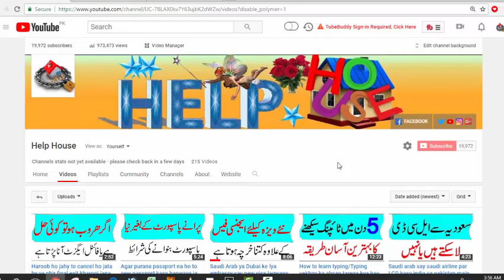Tanazul talab ke doran ya pahly iqama khatam ho jahy to kya karna chaiya in urdu hindi